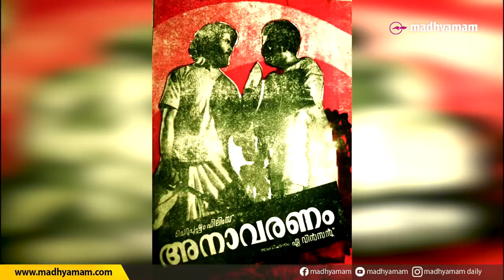മലയാളി മറന്ന നടന വൈഭവം | Sathar | Jayabharathi | Krish J. Sathaar | Madhyamam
സത്യൻെറയോ പ്രേംനസീറിൻെറയോ ജയൻെറയോ എന്തിന് സോമൻറെയോ സുകുമാരൻെറയോ ഡേറ്റിനായി നിർമാതാക്കൾ വീട്ടുപടിക്കൽ സത്യഗ്രഹം കിടന്നപോലെ ഒരുകാലത്തും  സത്താർ എന്ന നടൻെറ ഡേറ്റിനു വേണ്ടി നിർമാതാക്കൾ കാത്തില്ല